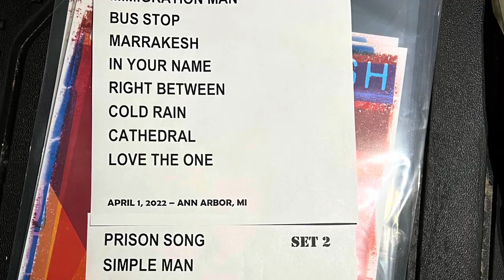Graham Nash Live at the Ark in AnnArbor concert Vlog 2022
My experience attending a very intimate Graham Nash show that felt like an episode is VH1 Storytellers. It was fantastic, probably in part because our seats were so close at times it felt like we were watching in our living room.